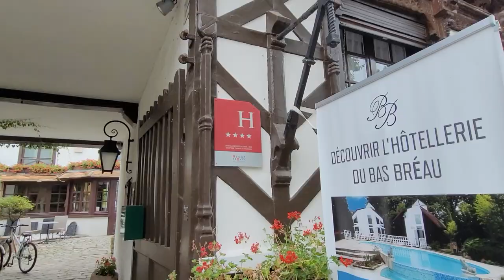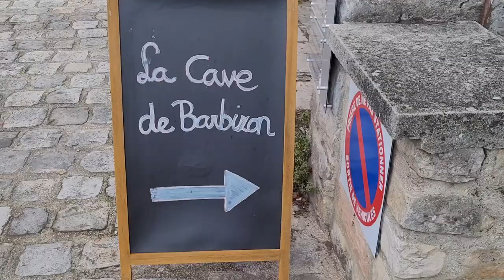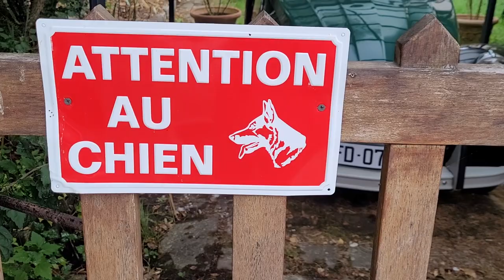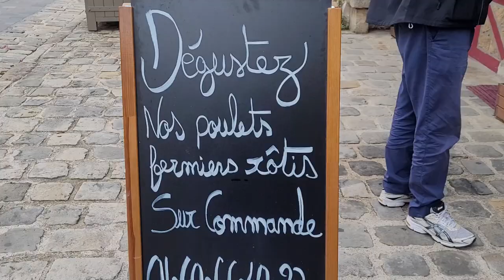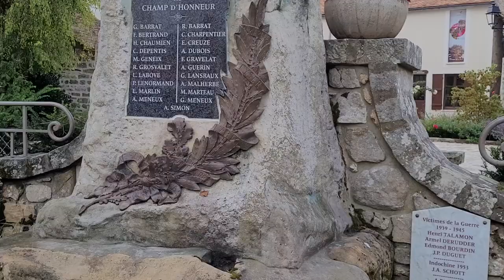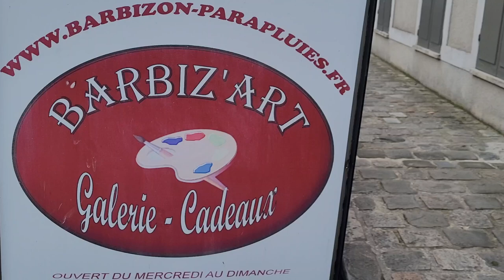Fontainebleau and Barbizon / Vlog France 2022